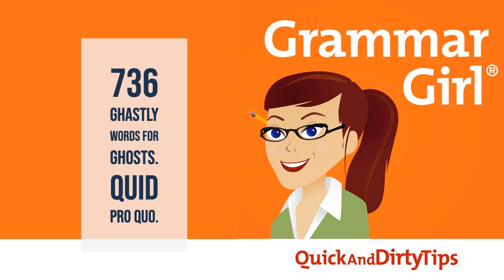GrammarGirl #736. Ghastly Words for Ghosts. Quid pro Quo.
In honor of Halloween, we look at ghastly words for ghosts. Also, people have been asking how to properly use the phrase "quid pro quo," so we have the answer. (Do you know the plural?)

 GRAMMAR GIRL EMAIL NEWSLETTER |

 PEEVE WARS CARD GAME |